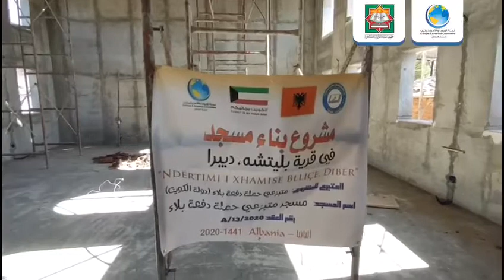جمعية إحياء التراث الإسلامي/تقرير مصور لمشروع مسجد متبرعي حملة دفعة بلاء/قرية بليتشه/البانيا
جمعية إحياء التراث الإسلامي
فرع الرميثية وسلوى
للاستفسار
فرع الرميثية
تلفون
25616114
25617070
موبايل
99871865
99110076

فرع سلوى
تلفون
25638038
موبابل
98080881
أوقات العمل
من الساعة 8 صباحاً حتى 12 ظهراً
ومن الساعة 4.30 عصراً حتى 8.30 مساءاً

العنوان :
الرميثية قطعة 7 شارع حسن البنا منزل 1
سلوى  قطعة 8 شارع سلوى منزل 32